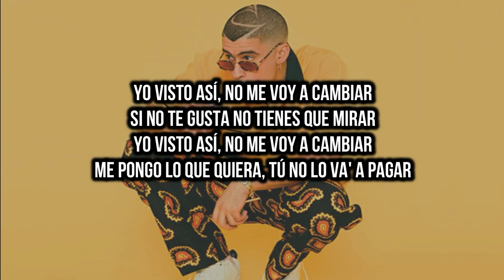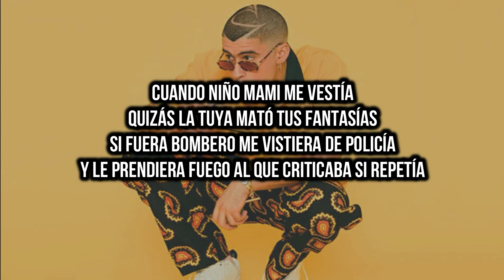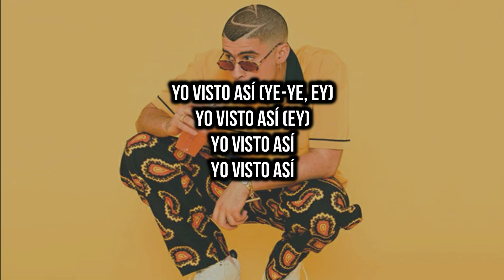Bad bunny - Yo visto así (KARAOKE ❌ LETRA)